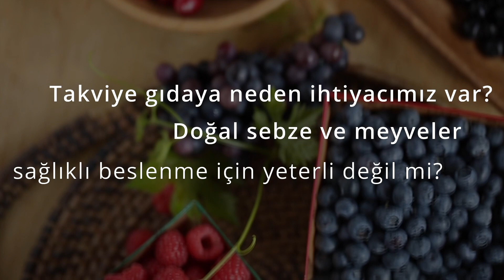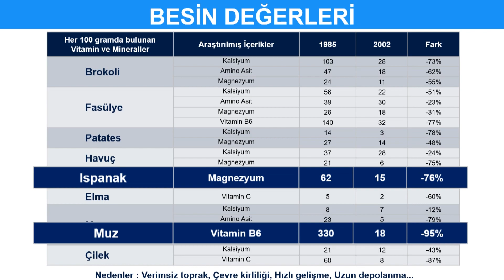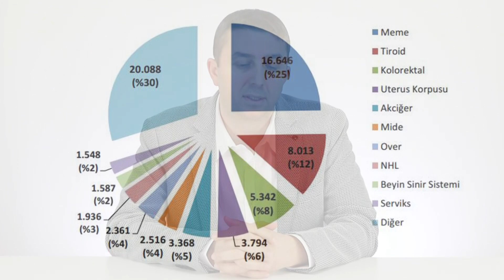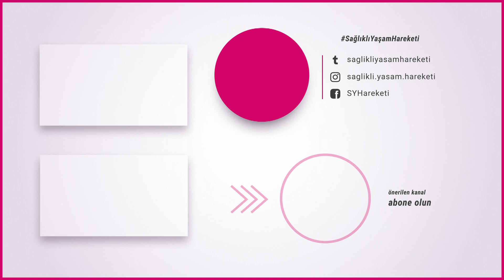Gıda Takviyeleri Almak Zorunda mıyız? Doğal Sebze ve Meyvelerle Beslenmek Yeterli Değil mi?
Diyaliz Hekimi Dr. Göksel Aksu, gıda takviyeleri kullanmak zorunda mıyız? Doğal sebze ve meyvelerle beslenmek yeterli değil mi? başlıklı soruları cevaplıyor.